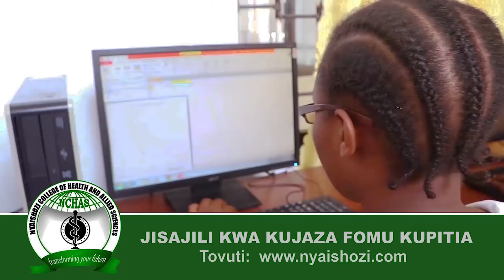GWAJIMA na KAMATI ya NIDHAMU NGOMA BADO MBICHI, MAHOJIANO KUENDELEA JUMATANO...